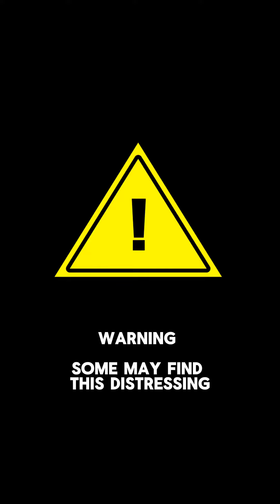Horrific robbery and attack leaves family terrified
Appeal for information to catch gang after family terrorised

An appeal for information continues after a young family feared they would be killed as a gang of yobs broke into their property with machetes and knives.

The gang of five men wielding machetes, knuckledusters and knives terrorised the couple whilst their young son was sleeping upstairs.

The men smashed their way into their home in Pontefract in West Yorkshire and demanded expensive jewellery and money.

Rebecca Davis, 29, said she feared the men would kill her and her partner, 28-year-old Kieran Forbes.

One of the men held a knife to her neck whilst another hit her partner with a machete and a knuckleduster, fracturing his eye socket.

The families ordeal occurred late on Easter Friday, 29th March as the five armed men smashed through the glass of their Patio Doors whilst their four year old son and they slept.

Speaking about the ordeal Rebecca has said “They came in demanding both money and jewellery. They took four watches one of which is limited edition seen in the photo with the initials KF on the back, a watch winder, a wallet containing bank cards, fuel cards, driving license etc.

“The car they came in was a Mazda 3 (potentially a MPS). Colour was machine grey, black wheels black badges . Think car was on a 62 plate but most likely stolen or false plated.

“I will offer a substantial reward for names or location of the car. If you know anything please contact West Yorkshire Police on 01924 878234 asking for Detective 6060. Crime Ref: 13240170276.”

The men also took cash from the family.  If you have any information please do get in touch with the police.

📸 Rebecca Davis